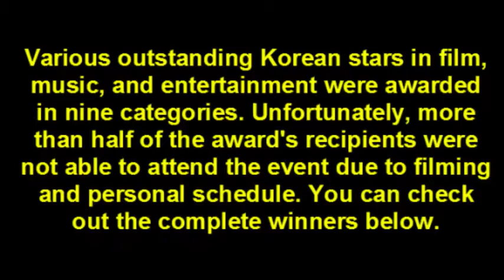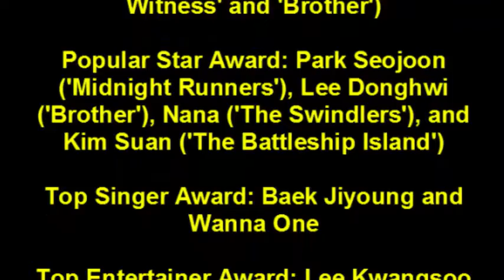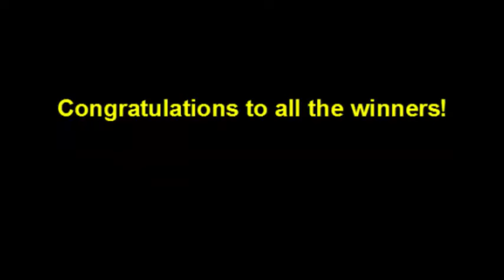List of Winners from 6th Top Star Awards